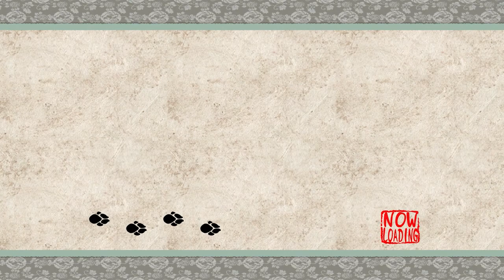Making some Dog Friends - 3 Dorks Play: Okami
*This video is intended for a general audience. This video may contain course language.*

We saved a priestess who demanded we find her lost mutts. So I guess that's what we're looking for now. There is an evil eight headed serpent in this game right? We've heard nothing from him besides a real quick cameo before we fought the Spider Queen. And now there's talk of some sort of red helmet? Not a very threating name is it? Crimson Helm.